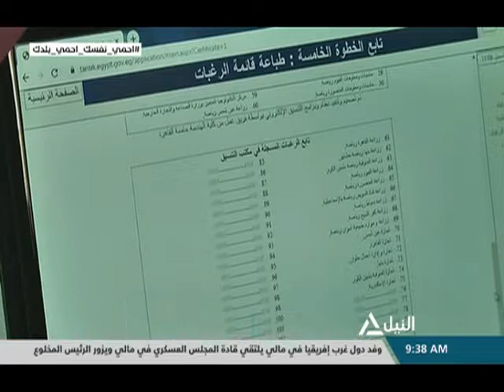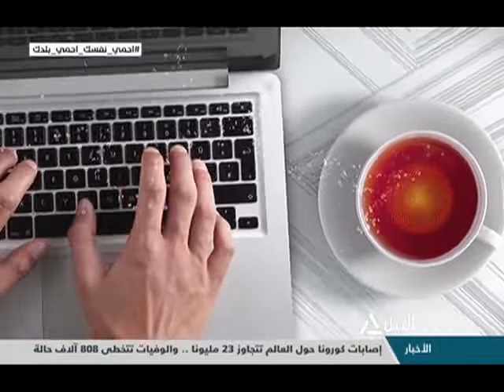هذا الصباح 23-8-2020 - دور الاسرة في مساعدة الطالب على الاختيار السليم للكلية التي يرغبها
دور الاسرة في مساعدة الطالب على الاختيار السليم للكلية التي يرغبها
د. اسماء جودة - استشاري الصحة النفسية